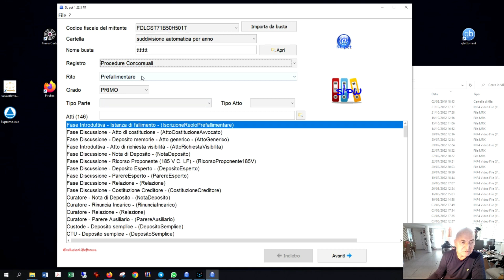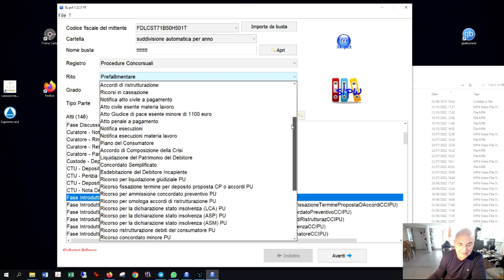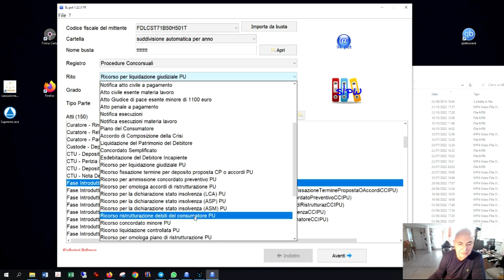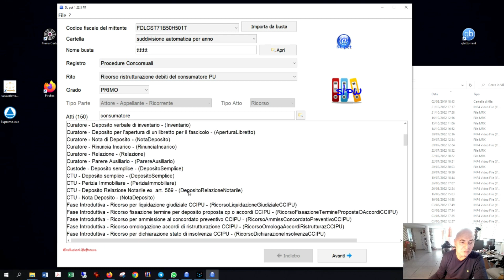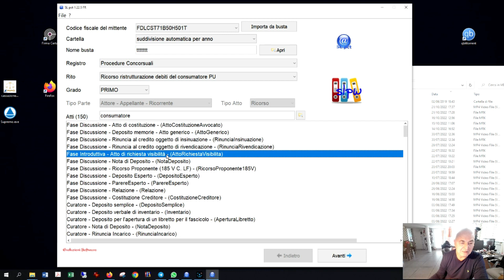I nuovi atti delle Procedure Concorsuali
Pubblicato nella Gazzetta Ufficiale n. 152 del 1° luglio 2022 il D.Lgs. 17 giugno 2022, n. 83 con modifiche al codice della crisi d'impresa e dell'insolvenza. Parte, quindi, il doppio regime: resta la legge fallimentare per le procedure già aperte, le nuove norme si applicano ai ricorsi di debitori e creditori dal 15 luglio 2022
N.B. tutti i riti che iniziano con la parola RICORSO vanno in Procedimento Unitario,tutti gli altri riti in Volontaria Giurisdizione"